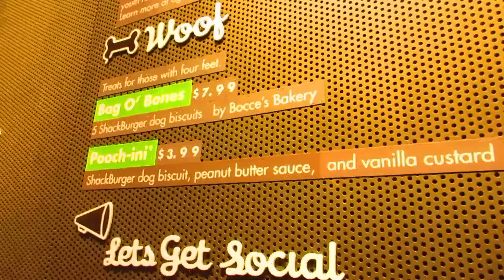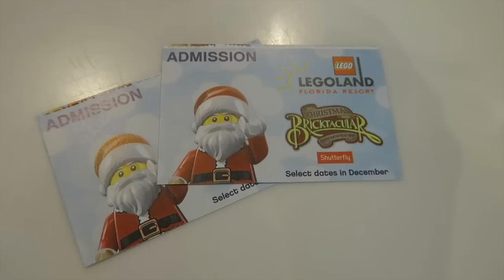Seven Super Girls! | SSG Orlando Meetup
Hunter and Mommy got to meet the Seven Super Girls and some of their friends like the Seven Perfect Angels, Seven Fabulous Teens, and the Seven Gymnastics Girls! After this event, they went to Shake Shack and the Orlando Eye.

We are so excited you found Jones Family Travels! 😀 It helps us a lot! Remember, you can unsubscribe anytime if you change your mind later.

Learn From Jones Family Travels:

✨ Supercharge Your Blog - Learn how to take your blog into a money making machine
✨ Make Money Online with Videos - Learn how to turn your YouTube channel into an online business
✨ Work Smart Not Hard with Pinterest - Learn why we love Pinterest and why it is our #1 resource for blogging and our YouTube channel

Work with Jones Family Travels:

You can also learn from Jones Family Travels by joining our team of 300+ travel agents throughout the United States. to learn more about joining our team.